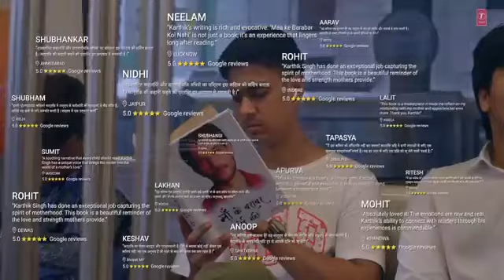Maa apne Dware bula le mujhe bhajan | Navratri special garba song 2024